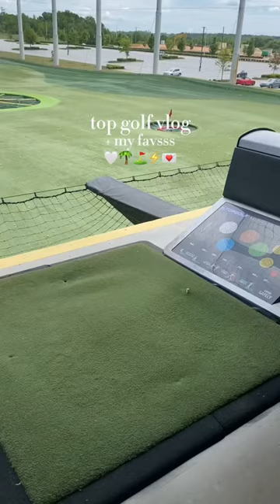top golf with my favs 🤍💌⛳️🌴🥥☀️🐚